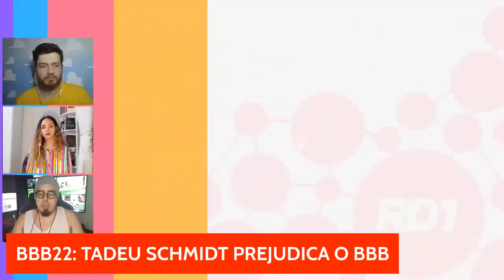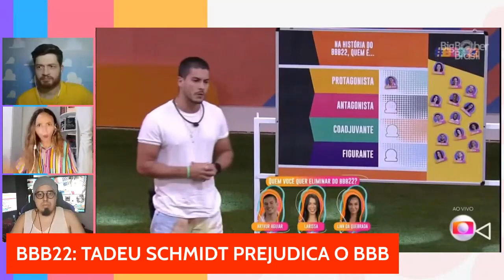JOGO DA DISCÓRDIA MORREU NO BBB 2022: A CULPA FOI DO TADEU SCHMIDT?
Toda semana, trazemos a repercussão do JOGO DA DISCÓRDIA, NA SAÍDA DO PAREDÃO e os PRÓXIMOS PASSOS no BBB22. Para saber mais, acesse o nosso site: RD1.com.br